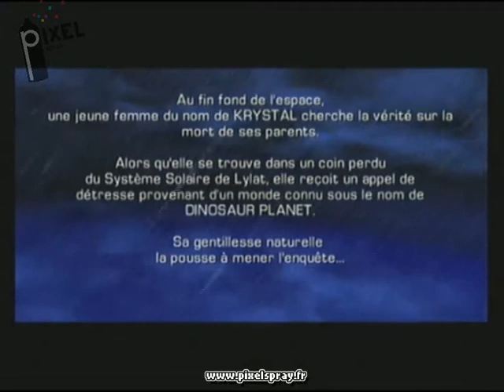Découverte de Star Fox Adventures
Rediffusion du live du 6 Avril 2013
Dans ce live je (re)découvre un ancien jeu sur GameCube : Star Fox Adventures